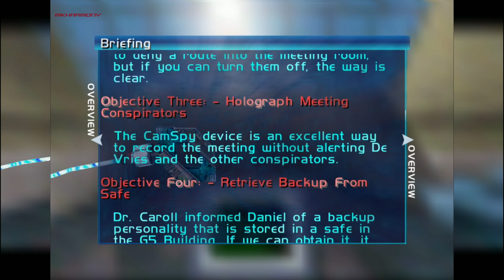Perfect Dark: G5 Building - Reconnaissance (Perfect Agent)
Had to redo this a few times due to the CamSpy trick not cooperating with me. Wasn't so bad in the end. After this things should become much more difficult, especially the Area 51 missions.
-MKHarmony